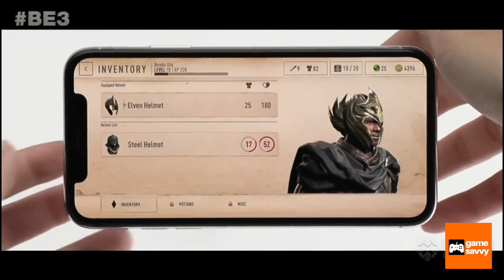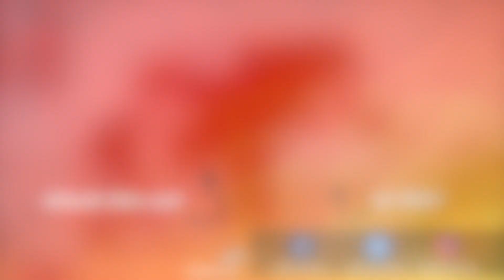E3 2018: The Best (and Worst) From Bethesda's Conference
Join Tyler and Sterling as they discuss the best and worst to come from Bethesda's E3 conference this year, taking a look at some of the biggest games, surprising announcements, biggest gaffes and the games we're most excited for.